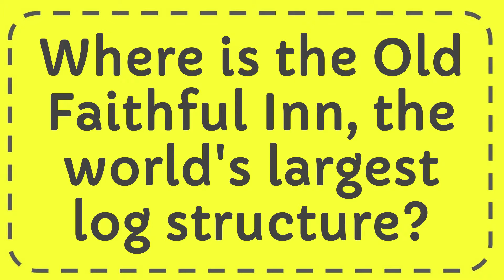Where is the Old Faithful Inn, the world's largest log structure?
Where is the Old Faithful Inn, the world's largest log structure? NEW VIDEO#